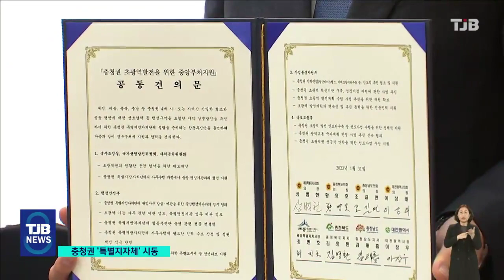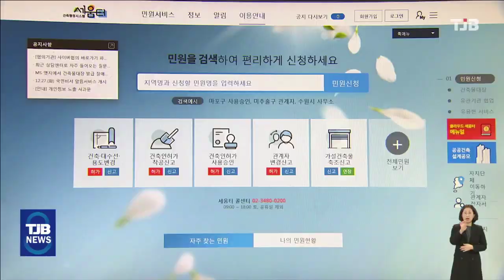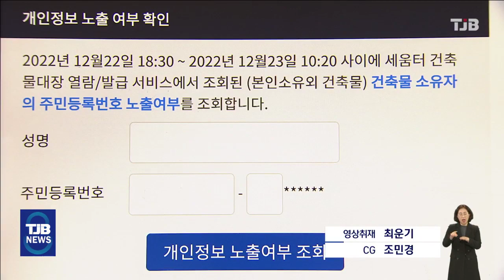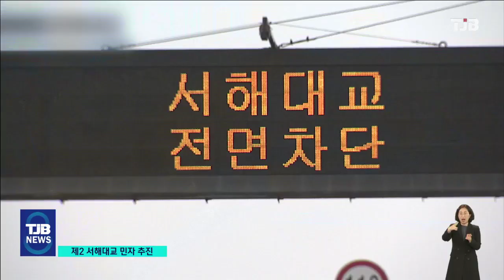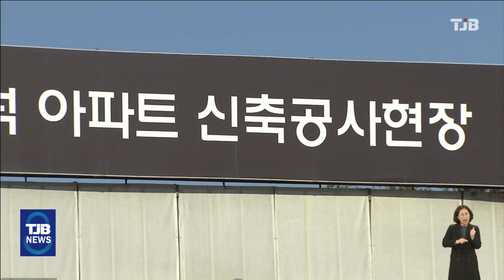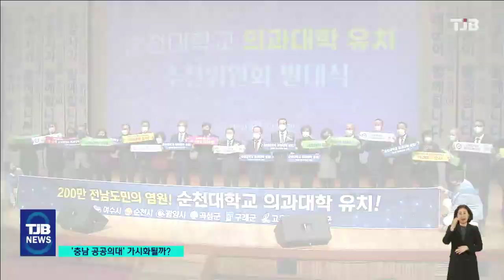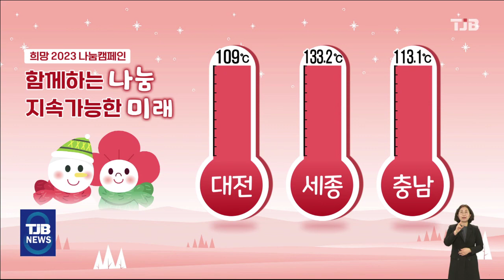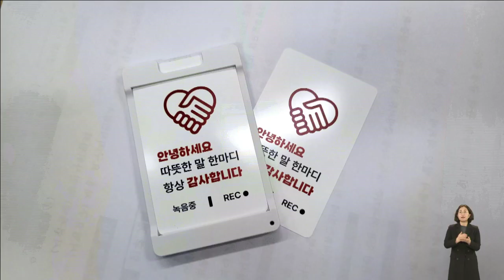TJB 8 뉴스 다시보기 20230131｜ TJB 대전·세종·충남뉴스